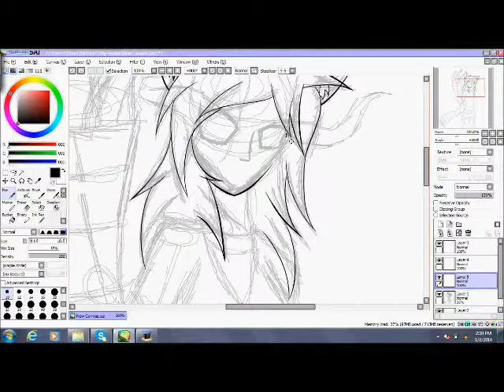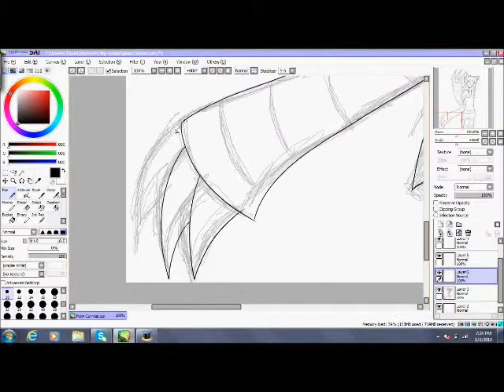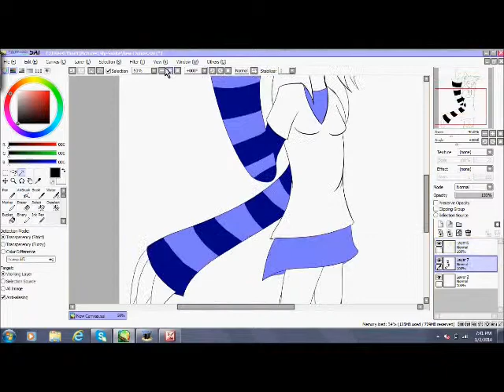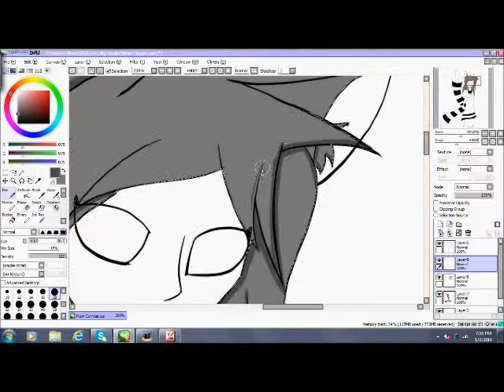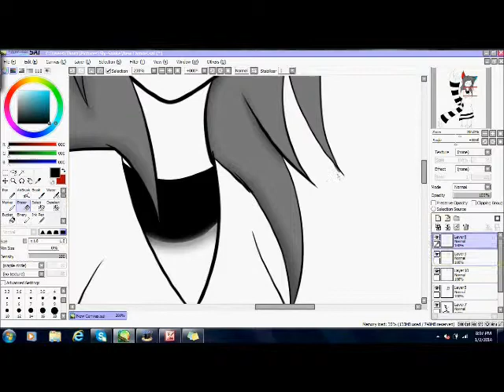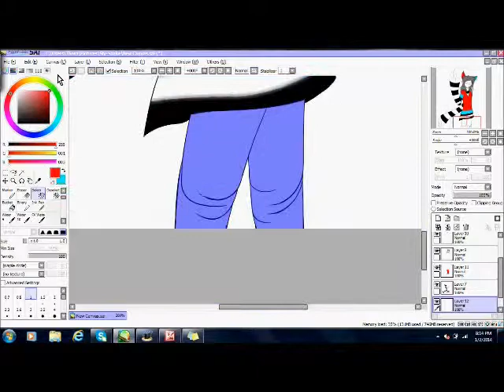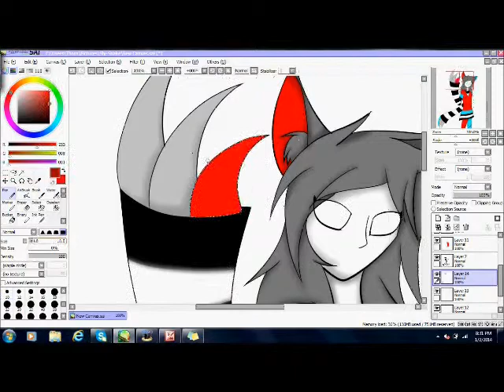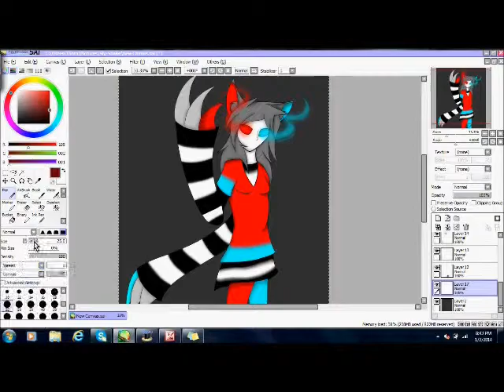Rin's Insanity Speedpaint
Speedpaint of my OC Rin, she came out pretty dang epic if I do say so, I mean, considering I did half of this in a flipping CAR. We were coming back from Orlando and I thought, eh why not draw? (I had the whole backseat to myself lol)
Anywho,

~Sly